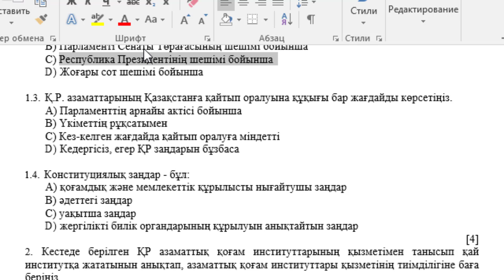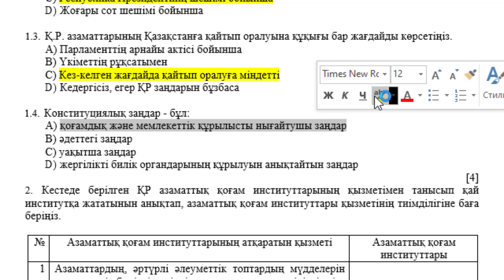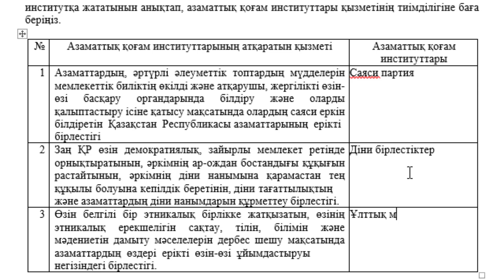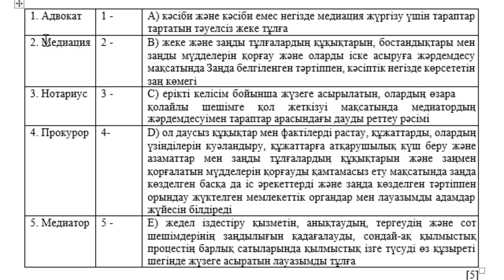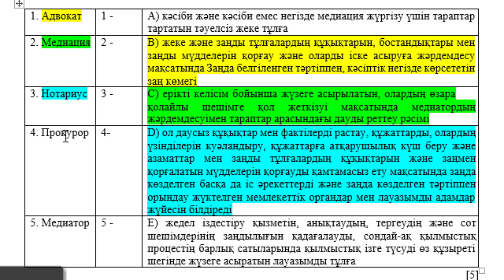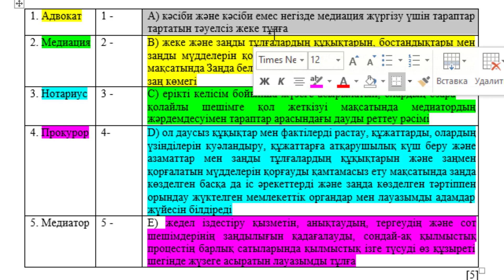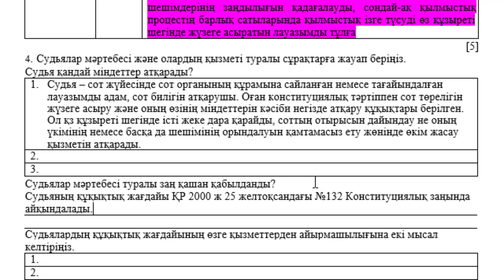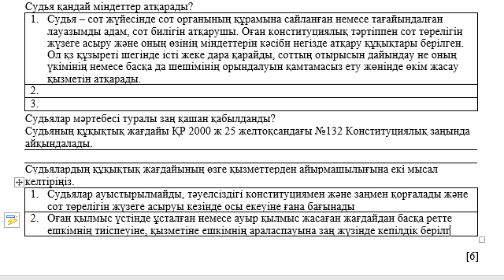11 сынып Құқық негіздері 1 тоқсан ТЖБ ҚГ бағыты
Қайырлы күн!

11 сынып Құқық негіздері 1 тоқсан ТЖБ ҚГ бағыты